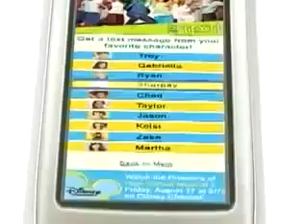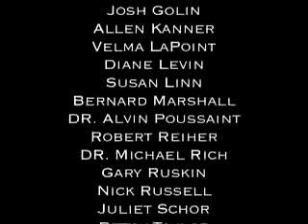Consuming Kids The Commercialization of Childhood Trailer